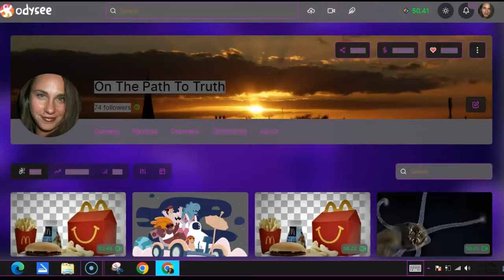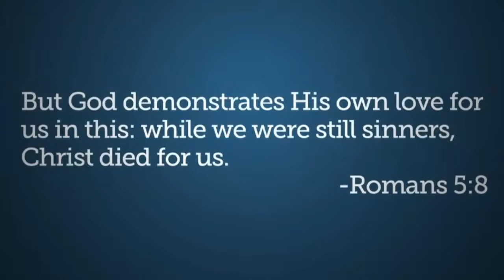OnThePathToTruth ~ I am Barabbas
The Exciting Intro to THEE VIDEO that got me Disqualified on YouTube
is Linked below from the backup on another site.
OnThePathToTruth
Video is under 5 minutes

BitChute
On_the_Path_to_Truth
OnThePathToTruth

Odyssey
On The Path To Truth

Rumble
WatchWoman